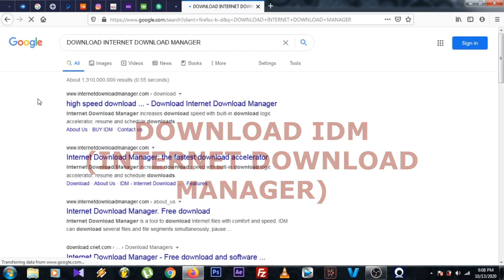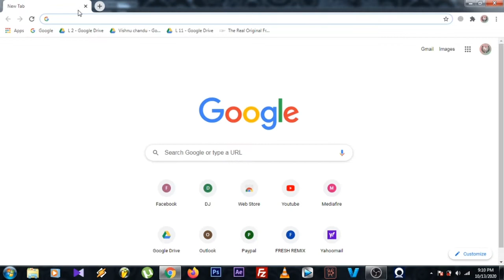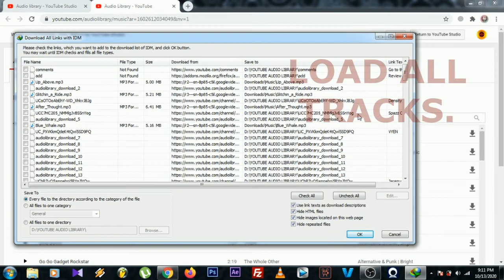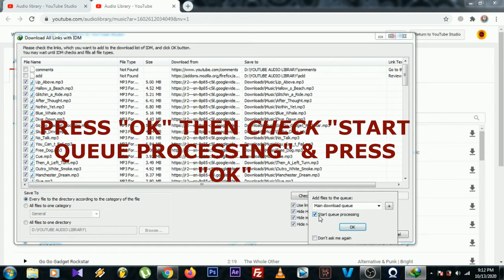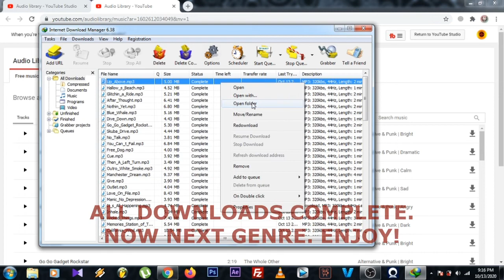HOW TO DOWNLOAD THE ENTIRE YOUTUBE AUDIO LIBRARY 2020 VERY EASY METHOD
Artist : Dyalla

Track : Benji